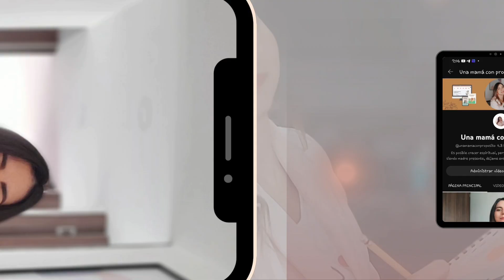Emprende con él llamado que Dios te dió y monetizalo 📈💰🚀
En este video te comparto un poco sobre el llamado y cómo puedes emprender con el, recuerda que no es comercializar la palabra de Dios, ni hacer negocio con la fe, es monetizar tu experiencia laboral y tu formación profesional a partir del valor que con eso le das al llamado que Dios te ha hecho con tus dones y talentos.

✨ Únete a UMP Academy: ¡Te invito a disfrutar de 7 días de prueba gratis para que explores todos nuestros programas! No te pierdas:

Nativo a Emprendedor: Aprende a convertir tu idioma nativo en un negocio exitoso desde casa, para que puedas ser una mamá presente.

Mommypreneur: Descubre cómo emprender desde casa con el llamado que Dios te ha dado y conecta todo eso con tus dones y talentos.